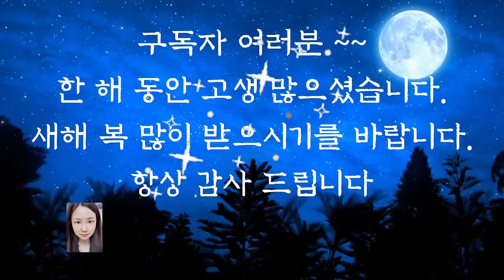🌜듣다보면 잠드는 옛날이야기🌛/힘겨루기/수면동화/오디오북/전래동화/옛날이야기/잠자리동화/설화/중간광고없음/신혜/야담/설화/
힘겨루기
수달 때문에 놀란 호랑이
 호랑이가 물어온 보따리
도깨비가 사는 집
돼지 꿈이야기
4만년을 산 사람
잘 맞추는 사람
이야기 정리 및 의견

옛날이야기에 자주 등장하는 도깨비들은 무섭기보다는 재치있고 친근하기도 합니다.
믿거나~ 말거나~ 도깨비라는 존재를 옛날이야기에 자주 등장시키는 이유는 뭘까요?
그건 아마도  자신들이 이루고자 하는 바램과 두려움 희망 등을 도깨비라는 존재를 통해 말하고자 한 것이 아닌가 싶습니다.
그래서 도깨비가 우리 사는 모습을 친근하게 나타내 주는 것이랍니다^^